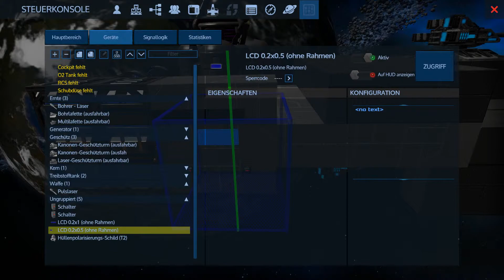Empyrion – Galactic Survival Empyrion für Dummies ODER Schaltung Tutorial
Bei Empyrion – Galactic Survival kann man auch mit Schaltgliedern aus der Digitaltechnik arbeiten um einige Sachen steuern zu können.
Hier möchte ich euch mal das OODER Schaltglied im Spiel vorstellen.

Einige Infos zur Schaltungstechnik (diese solltet ihr euch mal ansehen wenn ihr damit arbeiten wollt):